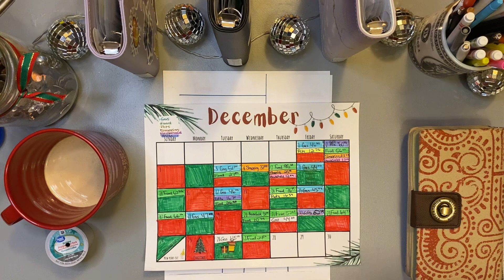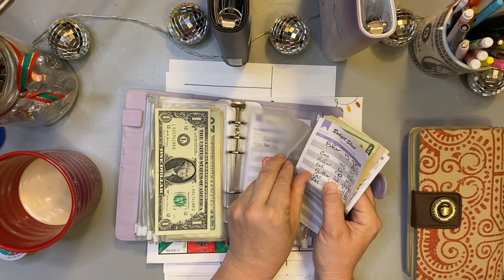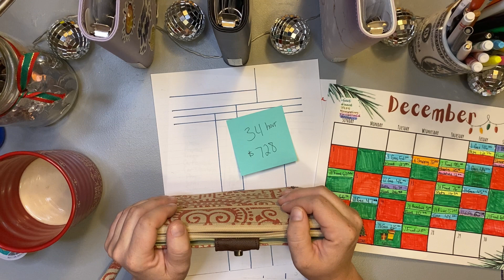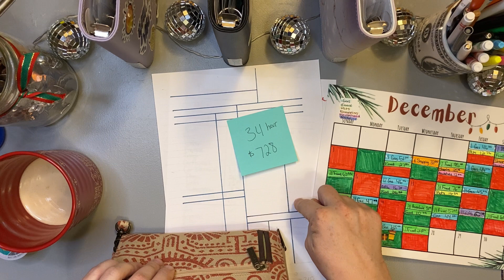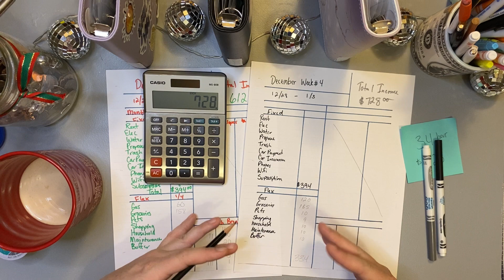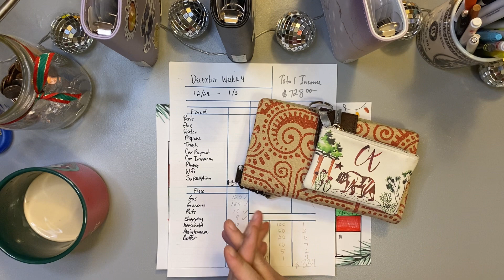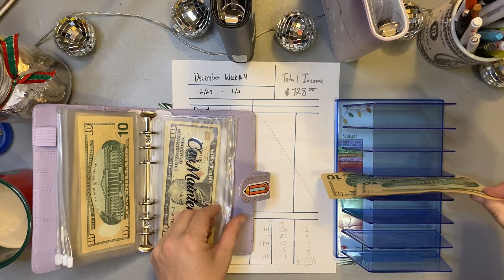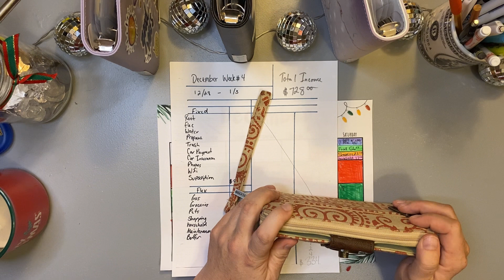Budgeting and Cash stuffing on a variable weekly income | Gig worker